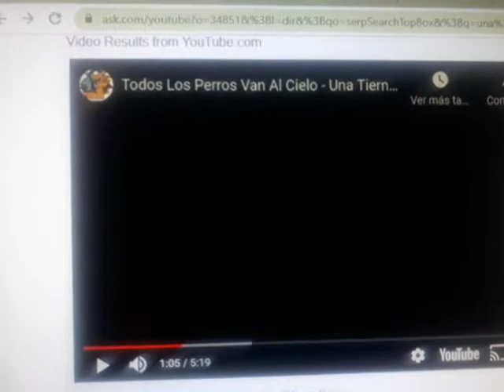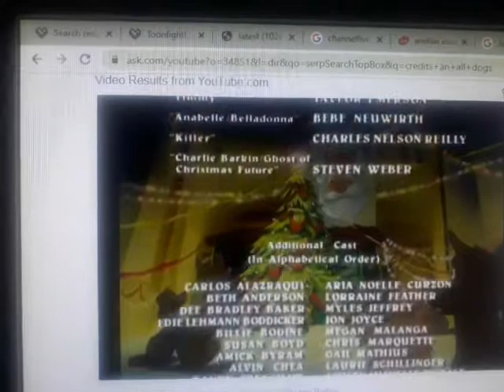Tanda Comerical Canal 13 (21 de Diciembre del 2008) INCOMPLETA